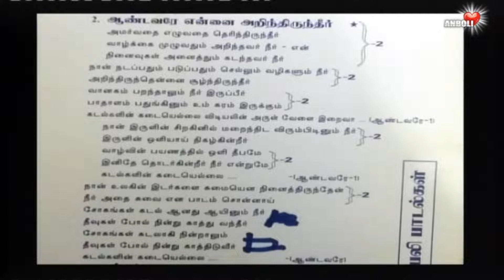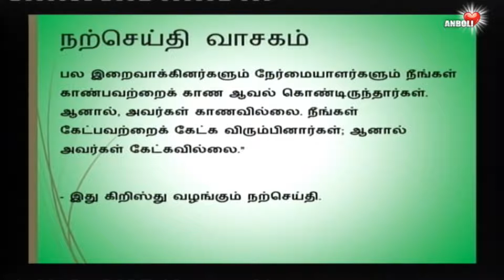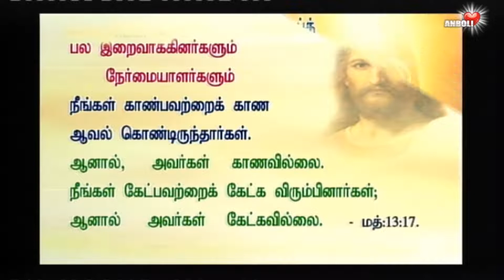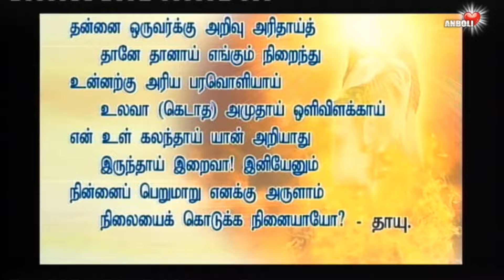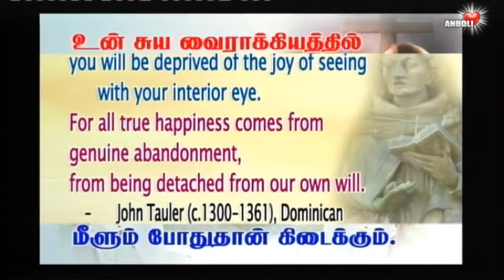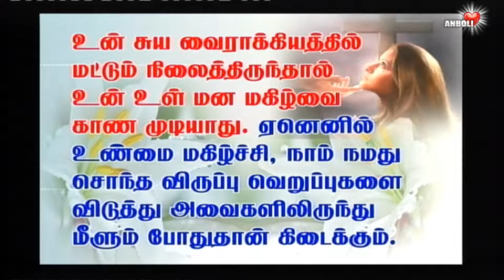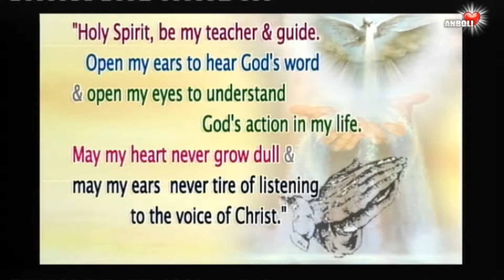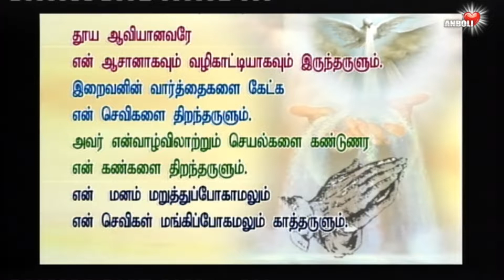என் உள் கலந்திருந்தும் யான் அறியாது இருந்தாய் இறைவா ރ தூய ஆவியானவரே என் கண்களைத் திறந்தருளும்.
தொடர்ந்து காதால் கேட்டும் கருத்தில் கொள்வதில்லை !
பார்த்துக்கொண்டே இருந்தும் உணர்வதில்லை !

நம்புகிறேன் புரிந்து கொள்ள !
புரிந்து கொள்கிறேன் நம்பிக்கை கொள்ள !

தூய ஆவியானவரே
என் கண்களைத் திறந்தருளும்
என் மனம் மறுத்துப் போகாமலும்
என் செவிகள் மங்கிபோகாமலும்
காத்தருளும்.